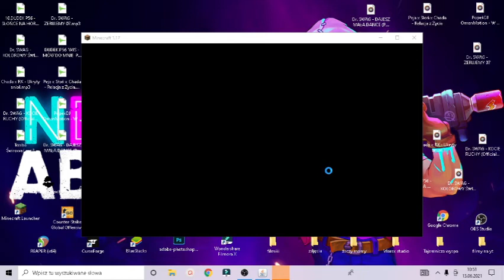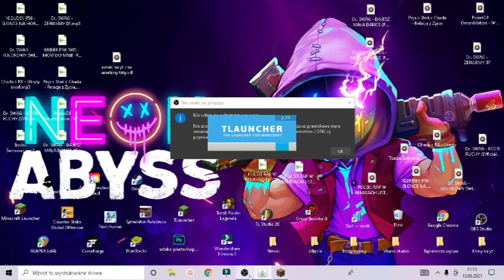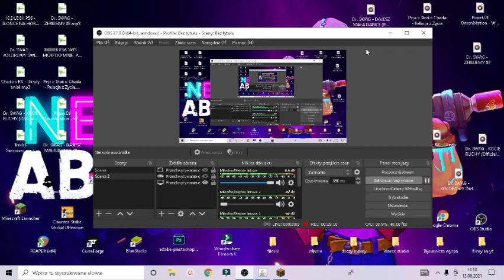ODPALIŁEM MINECRAFT 1.17. *NAJLEPSZA WERSJA EVER*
Jeżeli zastanawiasz się co będzie z Dragon survivalem to spokojnie.
Bedzie seria ''Dragon Survival 1.17!''